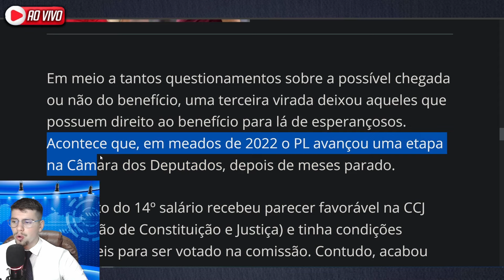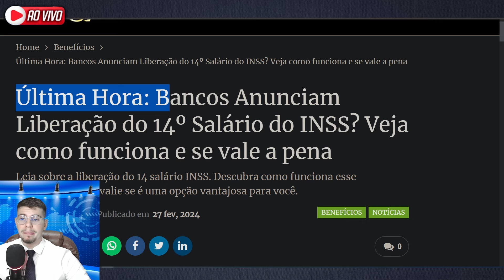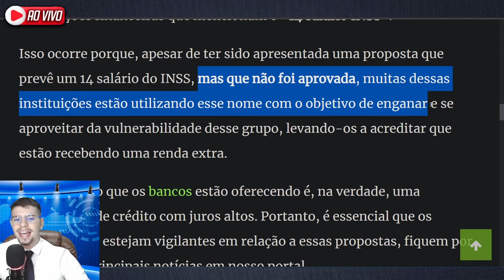✅INSS URGENTE !! 14º SALÁRIO PARA TODOS OS APOSENTADOS EM 2024 - VEJA COMO VAI FUNCIONAR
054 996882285 - FAÇA PARTE DO NOSSO GRUPO VIP no ZAP PARA SORTEIOS

emprestimo rapido
5% foi aprovado?
problema emprestimo
banco
dinheiro
financiamento aposentado
aposentado INSS
pensionista inss
meu INSS
aposentadoria
credito consignado
creditoconsignado
inss 2023
empréstimo
atenção pensionistas
inss benefícios
novo benefício para idosos
DÉCIMO TERCEIro
décimo quarto
13° salario
suspensão dos consignados
margem 5
nova margem inss
meu inss
aumento margem consignado
emprestimo
dinheiro
emprestimo inss
dinheiro
14 salario
14 salario inss
decimo quarto